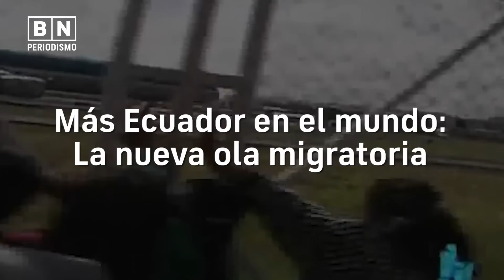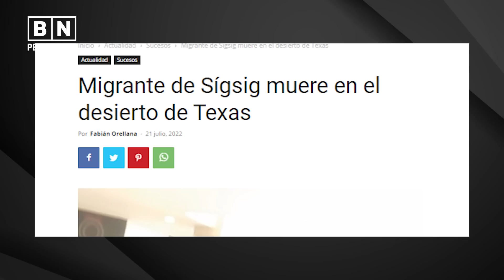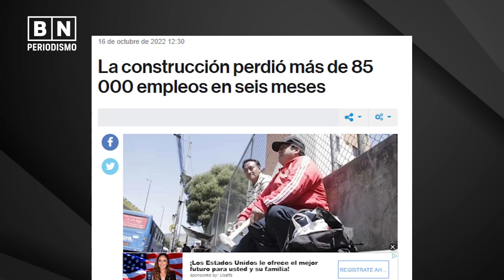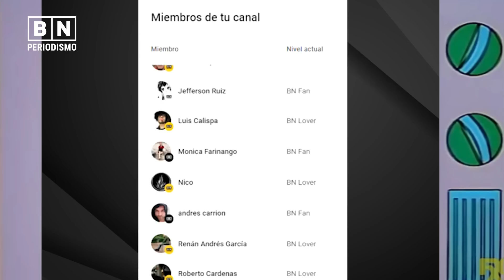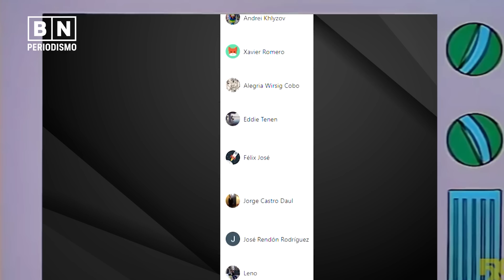¡Los ecuatorianos dejan su país! | La tercera ola migratoria | BN Periodismo | Noticias de Ecuador